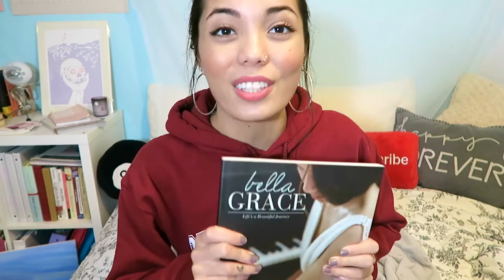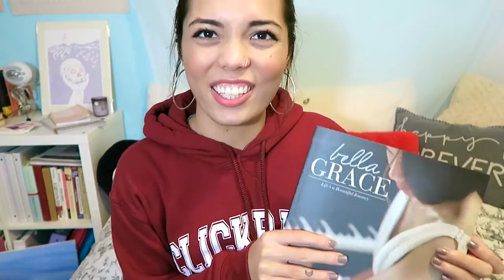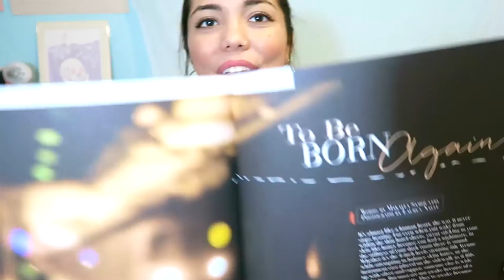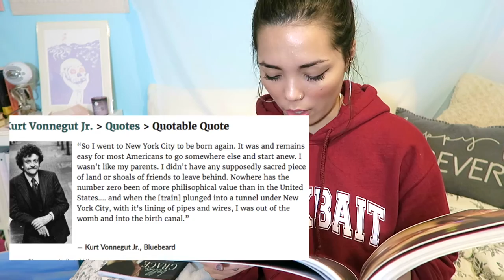MY FIRST COLLEGE PAPER IS PUBLISHED NATIONWIDE!!! (I read and explain) Bella Grace Magazine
hey this is cool!! let me tell you about when my first college assignment turned into a proud publication in a magazine and then i read it to you! thanks for watching!!

Makayla Samountry
♡ LET'S BE PENPALS! ♡
tions with you soon!!

UBER: makaylas677ue (1st ride free!)

♡ Makayla ♡

If you're new, hi there! My name is Makayla, I'm 22 years old, and I make consistent creative content about my life here on YouTube, as well as my other social media sites. Feel free to stay awhile; we're like one big family on my channel and I love getting to know so many cool people.

[ALSO] Self-Promotions will be deleted immediately in the comments. Thank you!